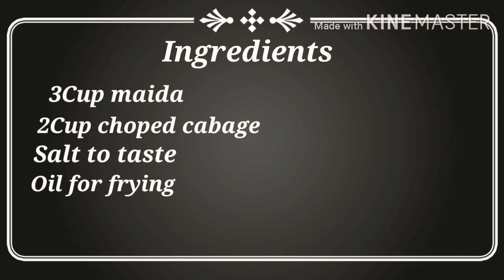Gher per banaye tasty momos steam + fried | Momos receipe | Lockdown receipe